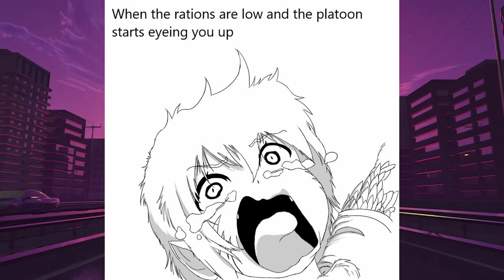Discord Memes: II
►SAUSE

►3D Printed Model Shop

The Veil Riders, Emily Bronze: The Sins of Another